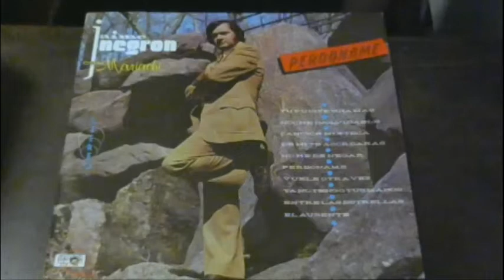No Te He De Negar - Jaime Negron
No Te He De Negar, interpretado por el Boricua Jaime Negron desde la Isla del encanto, Puerto Rico. en Mariachis.